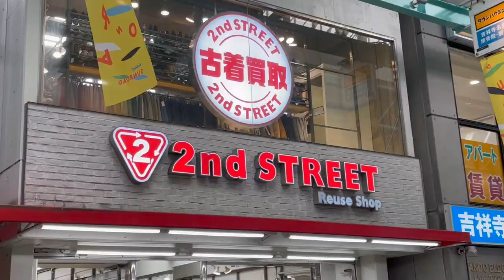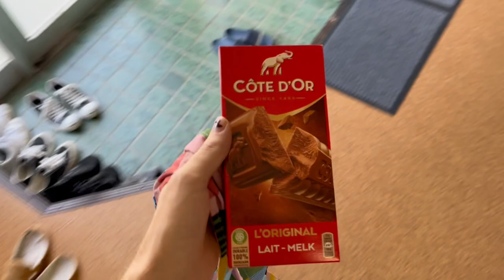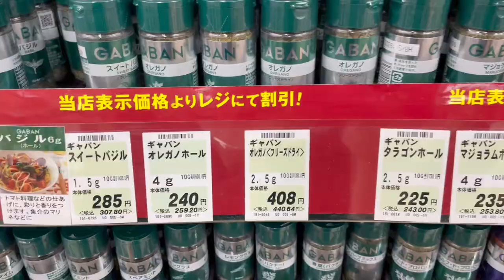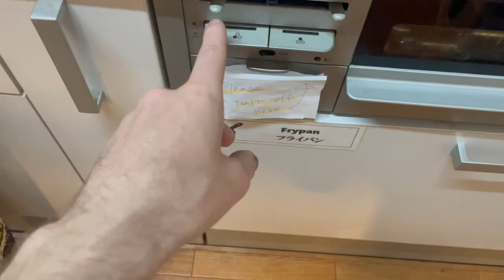Tokyo Vlog | Thrifting on a sunny day with friends🍡 japanvlog 009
It was a beautiful day to go out with friends, we went to a lot of thrift stores and enjoyed a relaxing day.

Thank you for watchin, hope you enjoyed the content :)